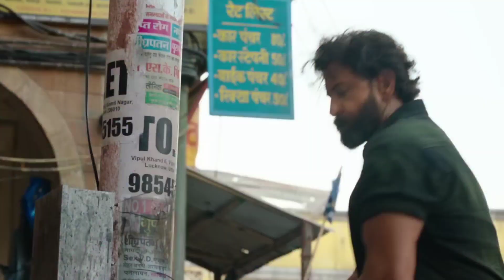Bholaa Teaser REVIEW | Shakeel Bolta Hai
Bholaa Teaser Review By Shakeel Bolta Hai Bholaa Movie Featuring Ajay Devgn & Tabu is the Hindi Remake of Kaithi which set new benchmarks in Mass Cinema & is part of Lokesh Cinematic Universe. After Drishyam 2 Box Office Success will Ajay Devgn & Tabu recreate the Magic? Bholaa Full Movie Trailer Expectations would be shared in this Video. Do leave your Public Review in the Comments below

•Topic Covered•
Bholaa Teaser
Bholaa Teaser Reaction
Bholaa Hindi Teaser
Bholaa Hindi Teaser REVIEW
Bholaa Teaser REVIEW in Hindi
Bholaa Teaser Explained
Bhola Teaser Breakdown
Bholaa Remake Of Kaithi
Kaithi Remake
Bholaa Movie Release
Bholaa Movie Release Date
When Bholaa Movie Release
Bholaa Ajay Devgan
Bholaa Ajay Gangster
Bholaa New Teaser
Ajay Devgan Bholaa
Bholaa Ka Teaser
Bholaa Kab Release Hoga
Bholaa ka Gaana
Bhoola Ka Action
Bholaa Ka Gussa
Bhola Teaser REVIEW by Filmi indian
Bholaa Teaser REVIEW by Suraj Kumar
Bholaa Teaser REVIEW by Yogi Bolta Hai
Bholaa Teaser Reaction by Pj Explained
Bholaa Teaser REVIEW by Bnf Tv
Bholaa Teaser REVIEW by Flickverse
Kaithi movie Hindi
kaithi movie ka hindi remake

For Any Questions Visit Shakeel Bolta Hai On Instagram

Shakeel Bolta hai channel sometimes use Film Clips, TV series Clips, Web Series Clips, Animation Series Clips to explain about the Film, Web Series, Trailers and Songs, but all under section 107 of the copyright Act 1976, allowance is made for FAIR USE for purpose such as criticism, comment, news reporting, teaching, scholarship and research.